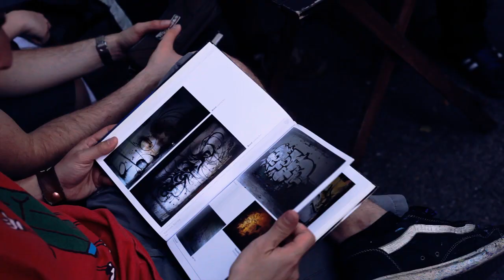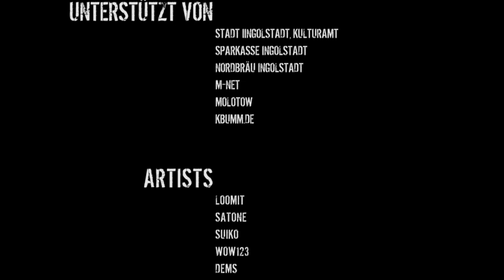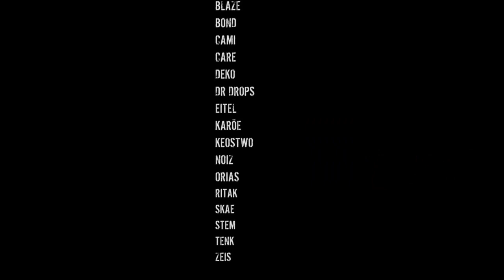LA GRANDE SCHMIERAGE 2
Größtes Graffiti-Meeting Süddeutschlands
12. & 13. Juni 2010
Hall of Fame Ingolstadt

Veranstalter: Stadtjugendring Ingolstadt, Fronte79, xhoch4